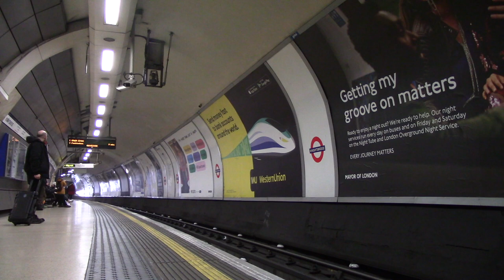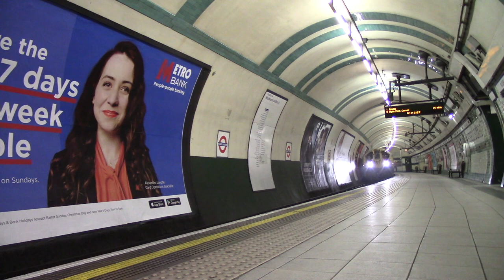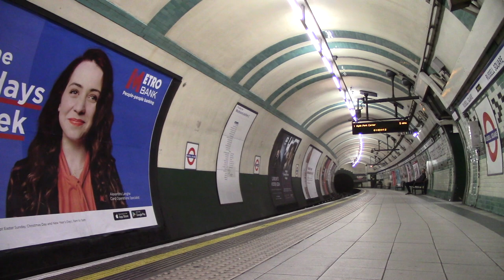(HD) London Underground Battery Locos on the Piccadilly Line & TMM775 at West Kensington 15/02/2020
In this video we see a selection of videos of London Underground Battery Locomotives travelling along the central of the Piccadilly Line to King's Cross then reversing and returning to BTR works at Ravenscourt Park during night tube operation which was turning short at Hyde Park Corner, along with TMM775 arriving into West Kensington for the same works. First we see L23 & L46 pass Knightsbridge with Train 544. Secondly we see L19 & L48 pass Covent Garden with Train 545. Thirdly we see L46 & L23 return through Covent Garden with Train 544. Next we see L51 & L32 pass Holborn with Train 546 before returning through Russell Square. Then we see L45 & L47 pass Russell Square in both directions with Train 547. Finally we see TMM775 arrive at West Kensington with Train 775 heading for Ravenscourt Park.
00:00 L23 and L46 pass Knightsbridge with Train 544 heading for King's Cross 15/02/20
00:53 L19 and L48 pass Covent Garden with Train 545 heading for King's Cross 15/02/20
02:06 L46 and L23 pass Covent Garden with Train 544 heading for Hyde Park Corner 15/02/20
02:47 L51 and L32 pass Holborn with Train 546 heading for King's Cross 15/02/20
04:01 L51 and L32 pass Russell Square with Train 546 heading for Hyde Park Corner 15/02/20
04:50 L45 and L47 pass Russell Square with Train 547 heading for King's Cross 15/02/20
05:50 L45 and L47 pass Russell Square with Train 547 heading for Hyde Park Corner 15/02/20
06:49 TMM775 arrives at West Kensington with Train 775 heading for Ravenscourt Park 15/02/20